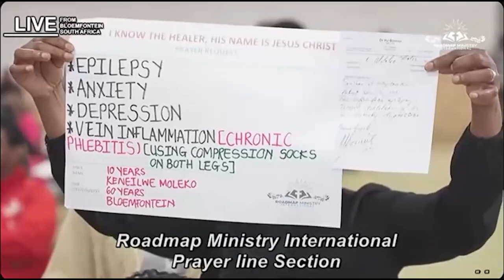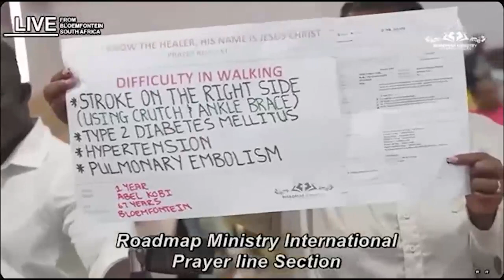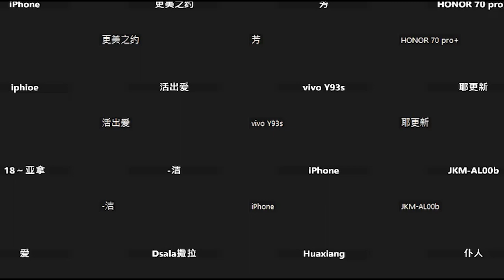2023 10 15 使徒大衛朋願主日醫治釋放服事 （ZOOM 240108）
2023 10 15 使徒大卫朋愿主日医治释放服事 （ZOOM 240108）